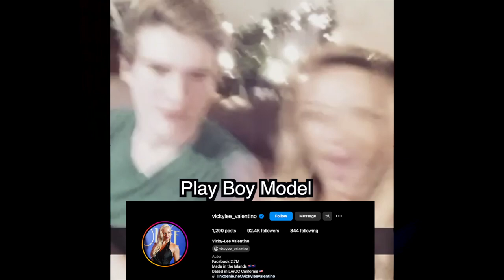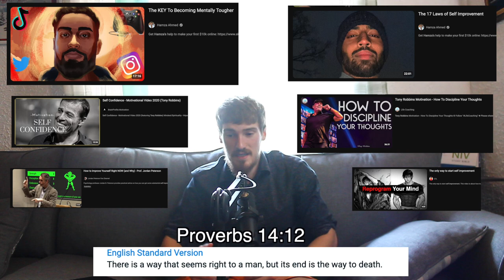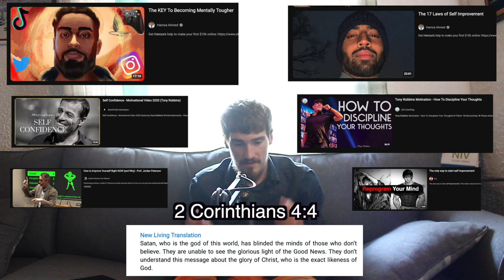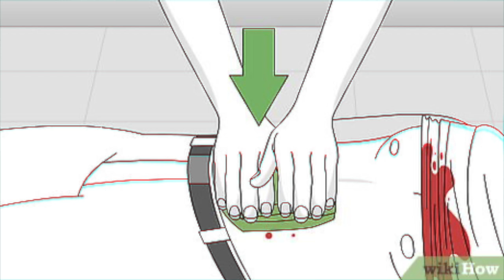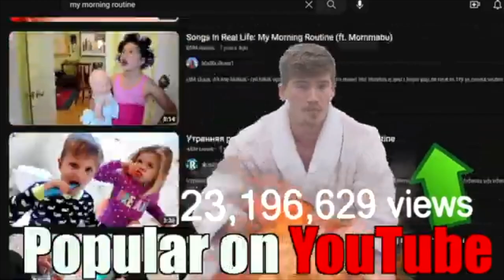OZLA'S Testimony Of Coming To JESUS CHRIST 👑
Thank you for supporting this channel, as it helps promote our videos and advance the kingdom of God. Additionally, let us remember that Jesus Christ is our king. 👑

► Or You Can Leave a super thanks below

2 Corinthians 9:7
𝙀𝙫𝙚𝙧𝙮𝙤𝙣𝙚 𝙎𝙝𝙤𝙪𝙡𝙙 𝙂𝙞𝙫𝙚 𝙒𝙝𝙖𝙩𝙚𝙫𝙚𝙧 𝙏𝙝𝙚𝙮 𝙃𝙖𝙫𝙚 𝘿𝙚𝙘𝙞𝙙𝙚𝙙 𝙄𝙣 𝙏𝙝𝙚𝙞𝙧 𝙃𝙚𝙖𝙧𝙩.
𝙏𝙝𝙚𝙮 𝙎𝙝𝙤𝙪𝙡𝙙𝙣'𝙩 𝙂𝙞𝙫𝙚 𝙒𝙞𝙩𝙝 𝙃𝙚𝙨𝙞𝙩𝙖𝙩𝙞𝙤𝙣 𝙊𝙧 𝘽𝙚𝙘𝙖𝙪𝙨𝙚 𝙊𝙛 𝙋𝙧𝙚𝙨𝙨𝙪𝙧𝙚.